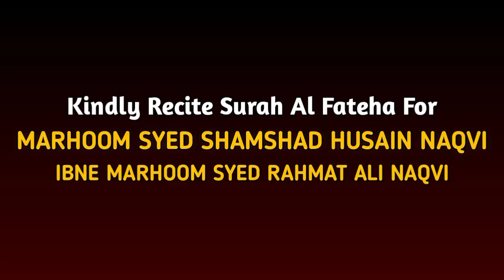LIVE:-🔴 MAJLIS E BARSI || MARHOOM SYED SHAMSHAD HUSAIN NAQVI || MAULANA MOHD ASLAM RIZVI SAHAB QIBLA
Online:- MAJLIS E BARSI
Baraaye-Isale-Sawab
MARHOOM SYED SHAMSHAD HUSAIN NAQVI
IBNE MARHOOM SYED RAHMAT ALI NAQVI

TILAWAT E QUR'AN:-
JANAB TAHIR JAWAD SALLLAMAHU

PESHKHWANI:-
JANAB RAUSHAN BANARASI SAHAB

KHATIB E MAJLIS:-
MAULANA SYED MOHAMMAD ASLAM RIZVI SAHAB QIBLA, PUNE, MAHARASHTRA

RELEASED BY:-
BANARAS K AZADAR CHANNEL